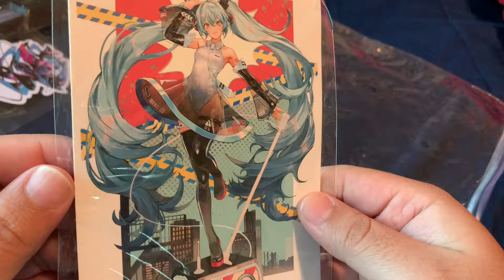Miku expo bag unwrapped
Please note  I don’t own the music copyright Disclaimer Under Section 107 of the Copyright Act 1976, allowance is made for "fair use" for purposes such as criticism, comment, news reporting, teaching, scholarship, and research.
This video is a
CRITO
act, 1976
Fywhich is considered
of the
Copyright